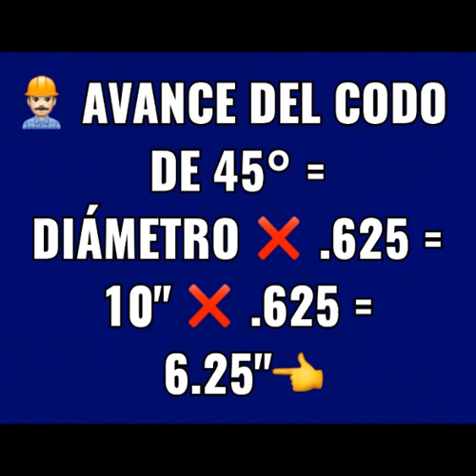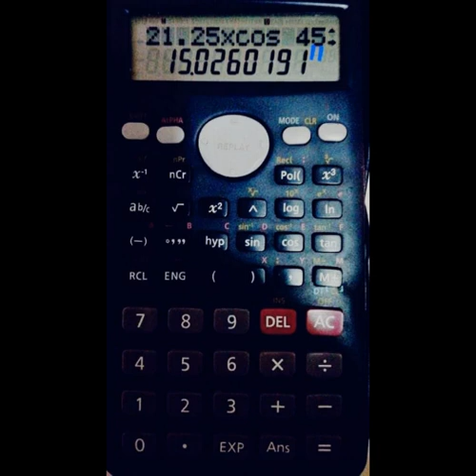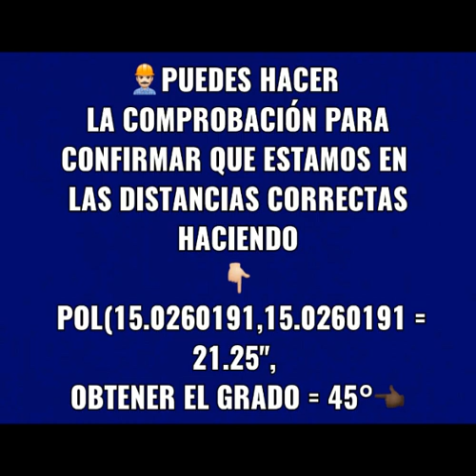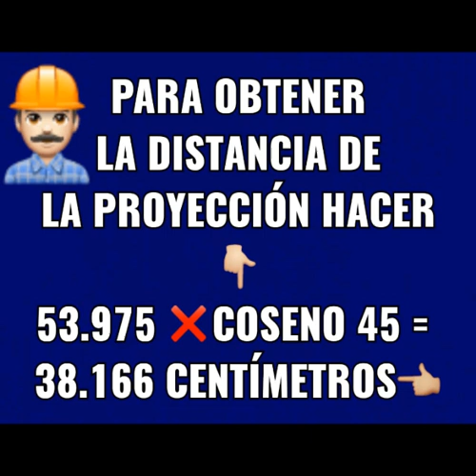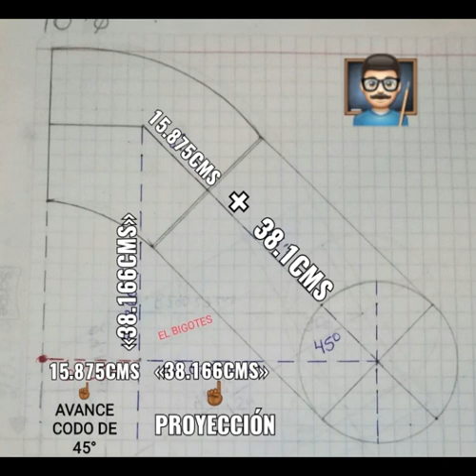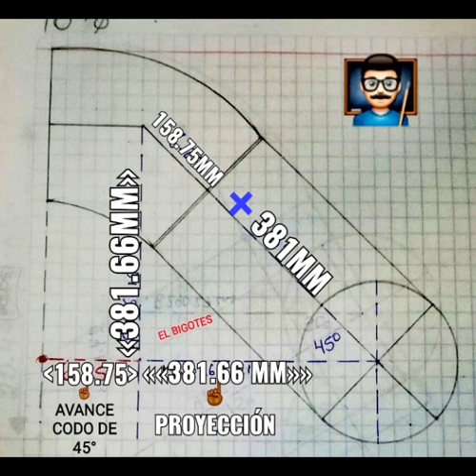CODO DE 45° ➕ CODO DE 90º DE 10" DE DIÁMETRO RADIO LARGO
COMO OBTENER LAS MEDIDAS O DIMENSIONES QUE NOS ARROJA LA UNIÓN DE DOS CODOS

👉🏿 VIDEO DEL TRAZO EN PLACA 👨🏻‍🏭